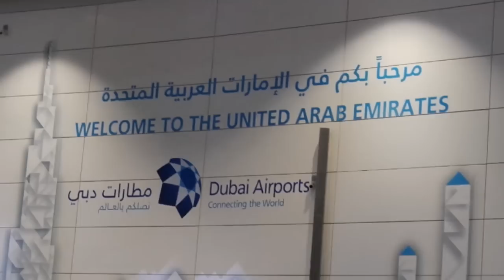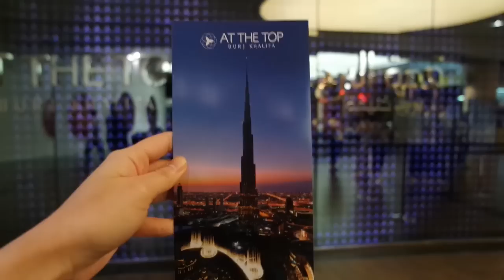FDVlog With Dara 7: Dara in Dubai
Follow Dara as she traveled through the exciting and exotic Dubai!

Female Daily is Indonesia's biggest online beauty source. We make Youtube videos, do product reviews, write beauty articles, and also a home for our online community with over 260,000 members. In Female Daily, we're not only about beauty, but also women empowerment.